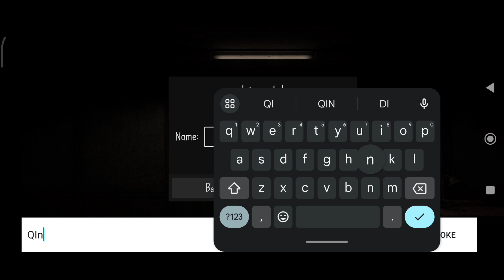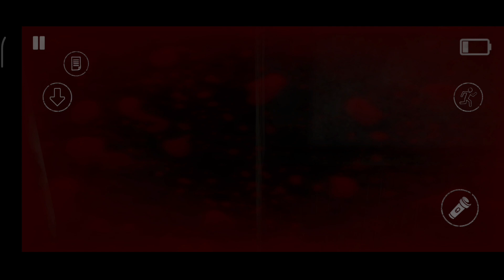GILA KOK BISA AKU BERTEMU DENGAN MAHLUK ANEH INI!! THE DARK PURSUER